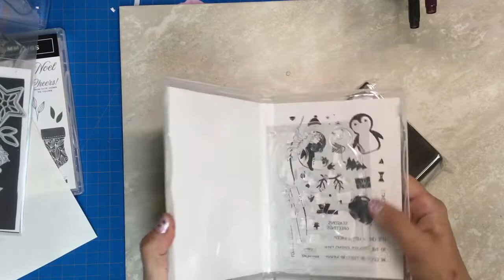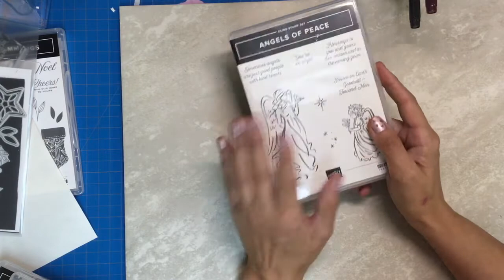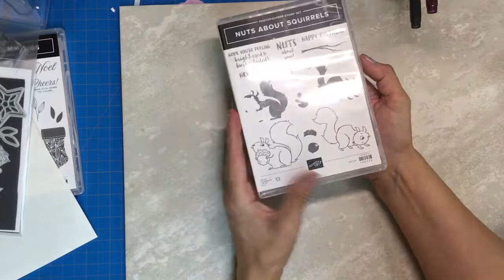Stampin Up Holiday August to December Mini Haul